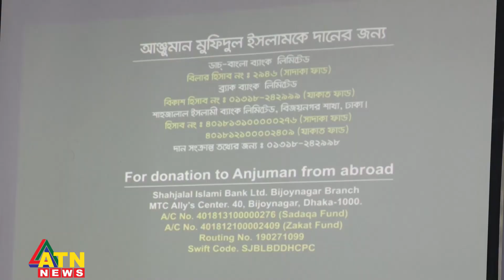মানুষের কল্যাণে আঞ্জুমানে মুফিদুল ইসলাম | ATN News